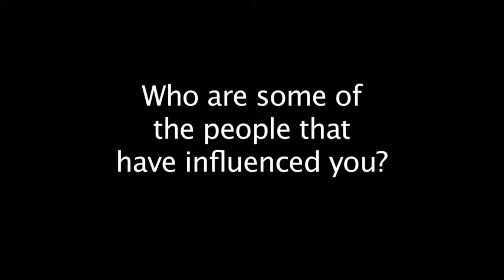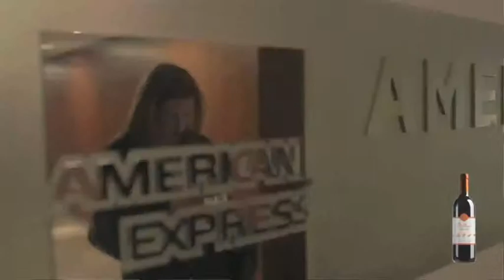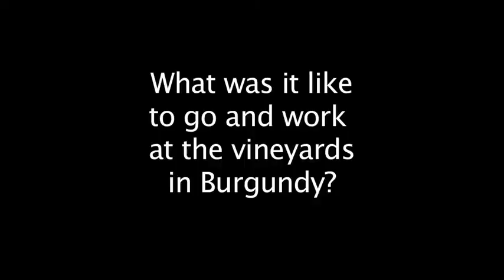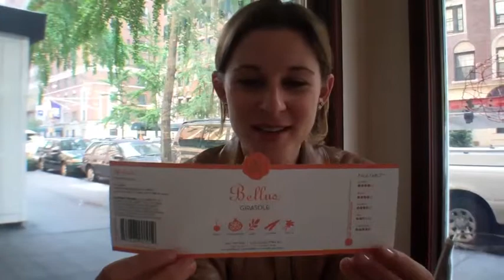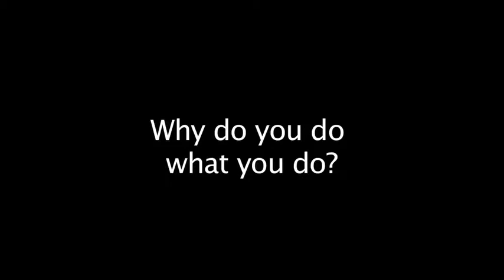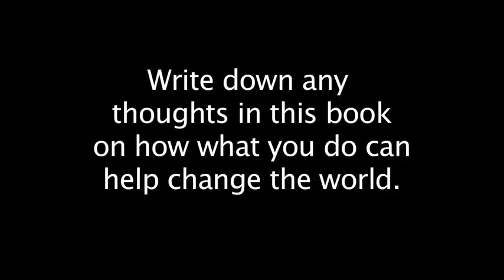Imbibe & Inspire Interview #5 Jordan Salcito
Jordan Salcito is deeply passionate about making, drinking and talking about wine. She has worked harvests in Burgundy, France since 2006 and in Montalcino, Italy since 2008, and has launched her own label, Bellus Wines. She recently received her advanced diploma from the Court of Master Sommeliers. She has been featured in Food &  Wine magazine, and her cocktails have been featured in The New York Times, The New York Post, and Time Out New York.